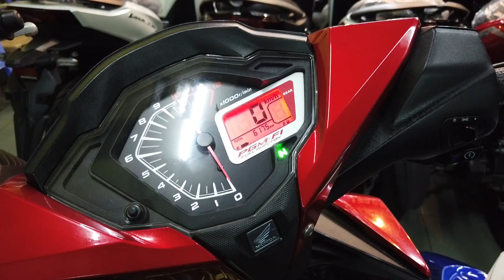Giá Satria, Sonic, Winner, Vario tháng 05-2019 | Mekong today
Hỏi giá các dòng xe nhập khẩu tại thành phố Cần Thơ, tháng 05/2019.
Clip được ghi hình tại cửa hàng xe gắn máy Hùng Đạt số 114 đường Trần Hưng Đạo, An Nghiệp, Ninh Kiều, thành phố Cần Thơ.
 can tho mien tay satria fi mx king gia xe ex 2019 wave rsx indonesia today